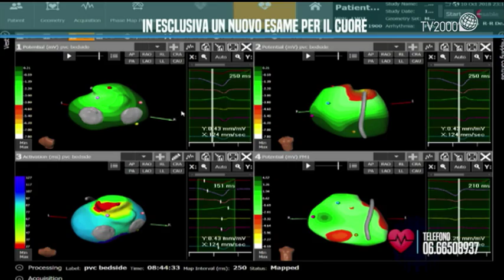Buonasera Dottore - In esclusiva un nuovo esame per il cuore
Torna negli studi di “Buonasera Dottore”, Saverio Iacopino, il cardiochirurgo che ha impiantato il pacemaker più piccolo al mondo: in questa puntata mostra come funziona il “Cardio-insight”, uno strumento non invasivo, in grado di eseguire la mappatura 3D del cuore in tempo reale.